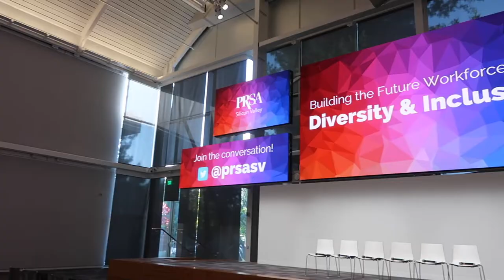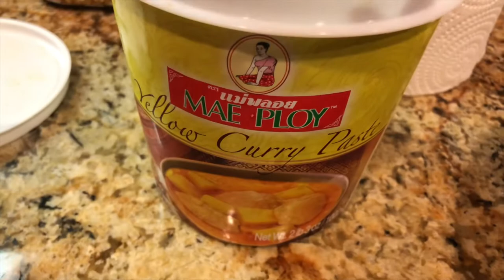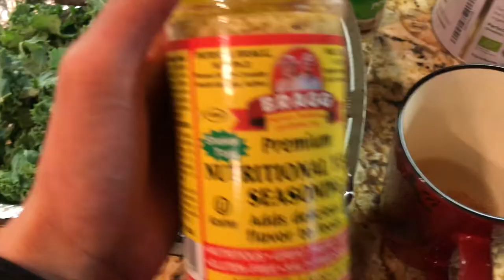COLLEGE WEEK IN MY LIFE // balancing school, work, and extracurriculars